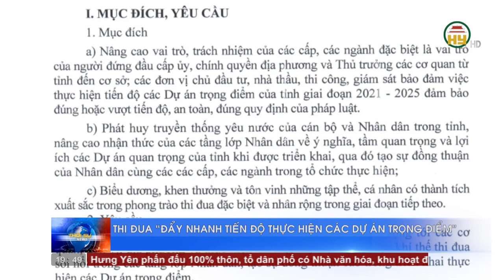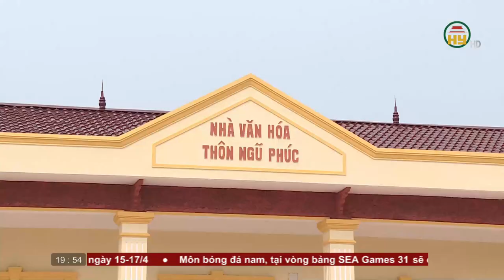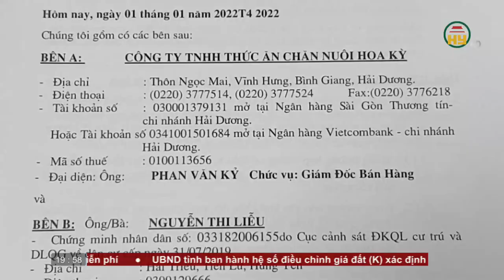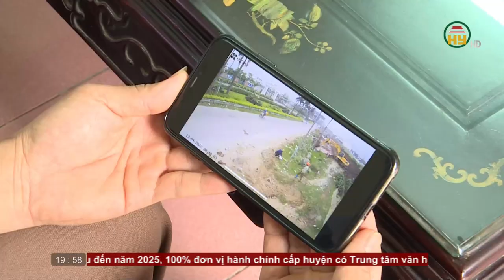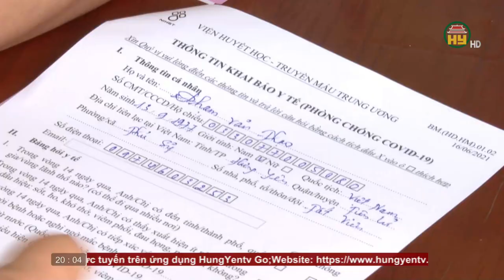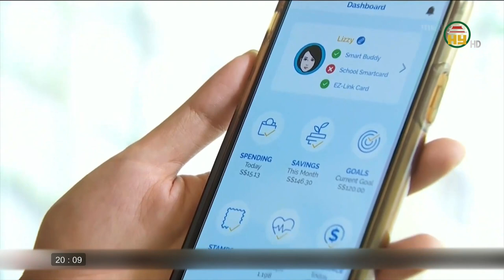Thời sự Hưng Yên thứ 5 ngày 14/04/2022